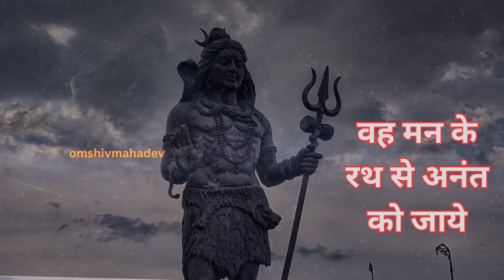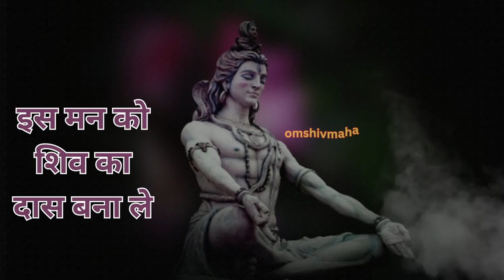शिव का दास बने जो प्राणी,वह हर प्राणी को हृदय से लगाये 🚩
मन के बहकावे में ना आ,
इस मन को शिव का दास बना ले,
शिव का दास बने जो प्राणी,
वह हर प्राणी को हृदय से लगाये !